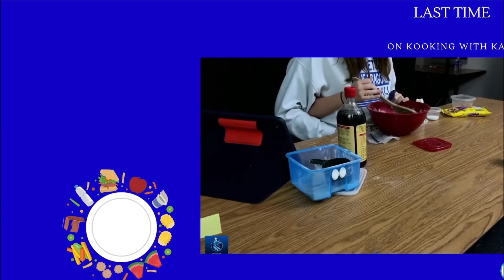KWK Candy Salad